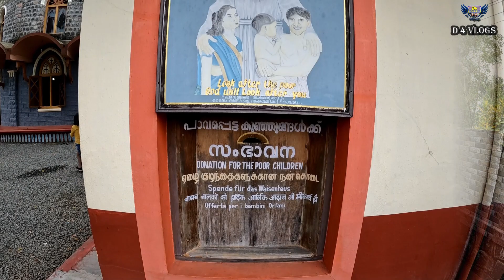Pattumala Matha Church idukki kerala pattumala @D 4 VLOGS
Pattumala Matha church is a well known christian church in Peerumed.This church has also a Tourism base due to its Catholic style of construction by Architect J PBright.This church is located at the midst of Tea plantation so it is very cool .This church having the largest dome among christian churches in India . At the entrance,main door frame is made of rock cut and there is rock cut portraits depicting various events in bible. Church is devoted to mother Mary in the name of Velankanni Matha and is known as Pattumala matha church.Devotees and tourist visit the church very often.

Lub you all for your great support😘😘